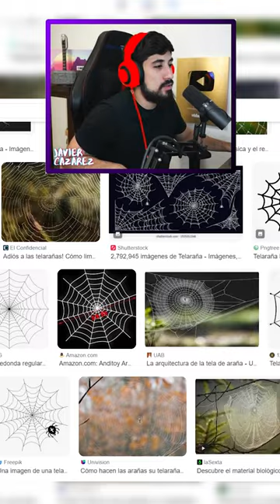SI VEO A SPIDER-MAN SE ACABA EL VIDEO 😳 | GOOGLE TELARAÑA